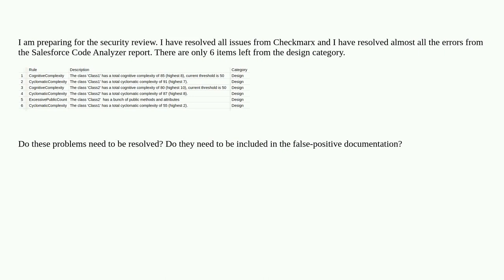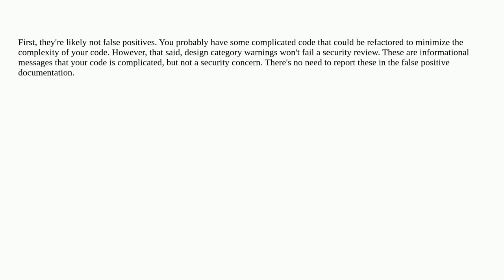Salesforce: Salesforce Code Analyzer Issues and False-positive documentation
Salesforce Code Analyzer Issues and False-positive documentation

A special thanks goes out to the awesome community

  security-review checkmarx